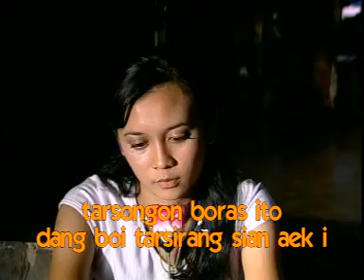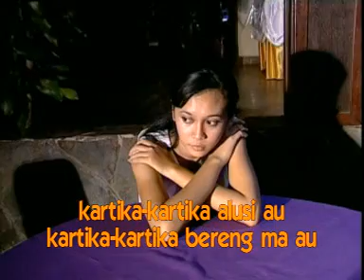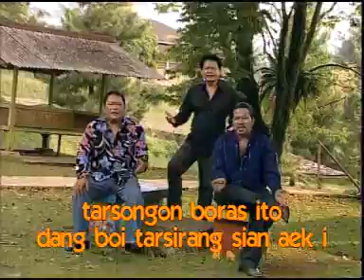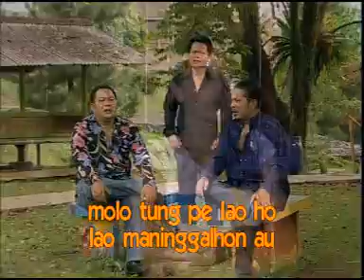TRIO MADUMA - KARTIKA ~ Pop Batak Abadi Trio Maduma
* BUTET lagu rakyat sumatera utara dibawakan oleh Romyana Sihotang

 Aktivkan nada sambung pribadi anda :
 1. Anak Medan ketik HRSAK kirim ke 1212 (Telkomsel)
 2. BUTET ketik BABYK kirim ke 1212 (Telkomsel)